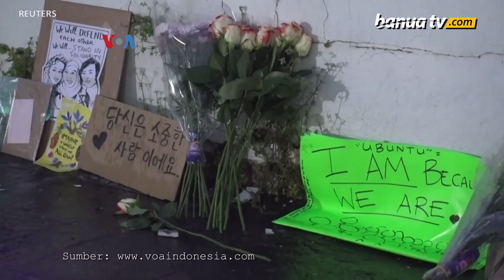Frustrasi atau Kebencian Rasial? Menguak Motif Pembunuhan Atlanta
Polisi masih menyelidiki motif di balik penembakan mati 8 orang di Atlanta, Georgia, termasuk 6 warga Korea. Penembakan ini terjadi di tengah peningkatan aksi kekerasan terhadap warga Asia di berbagai kota, dan bilapun pembunuhan tidak bermotif kebencian, warga keturunan Asia menjadi waswas.

Penulis   : Nova Purwadi